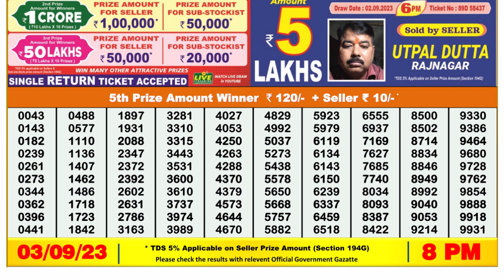Nagaland Lottery Sambad Live 8pm 03.09.23